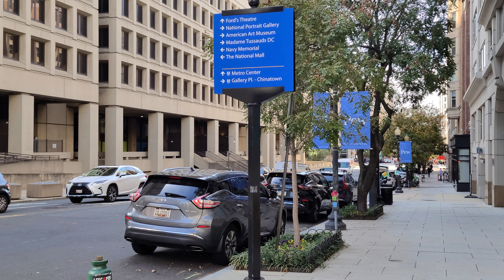DCFD Safety Battalion Chief Responding 10-11-2023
Location: Washington D.C.
Call Description: Activated Involving a Pedestrian
Units in Video: SAFBC
Vehicle Specs: 2018 GMC Sierra 2500HD
Date Filmed: October 11 2023
Additional Information: N/A